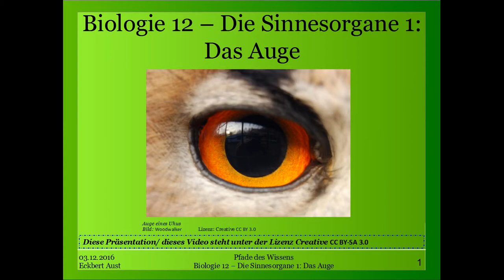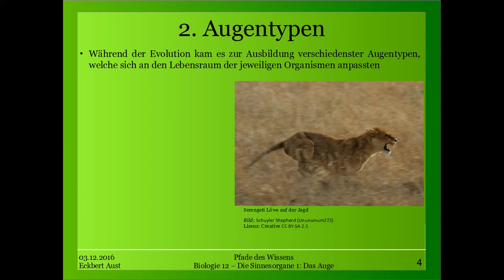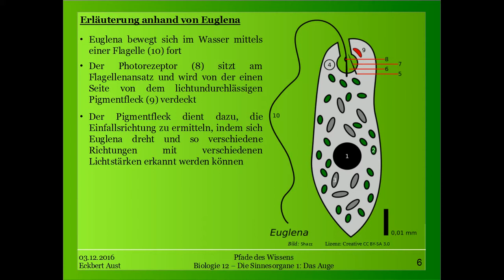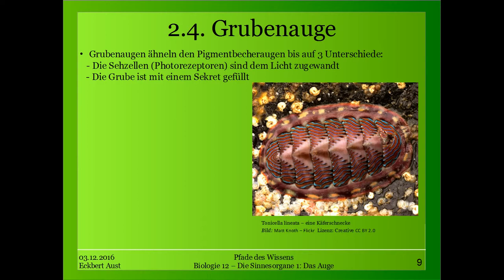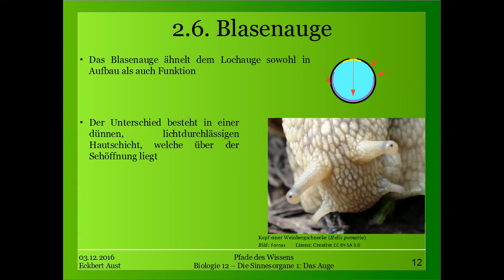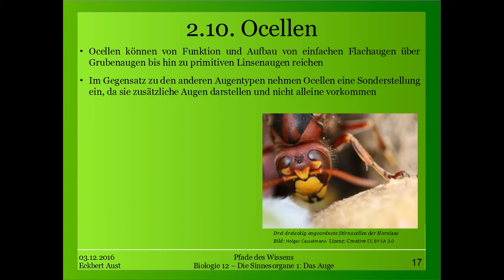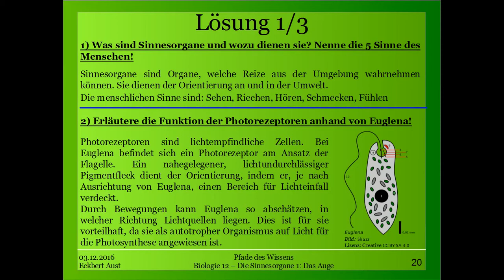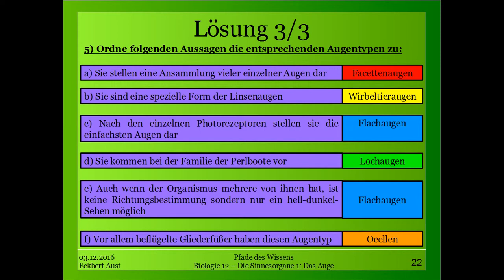Biologie 12 - Die Sinnesorgane1: Das Auge